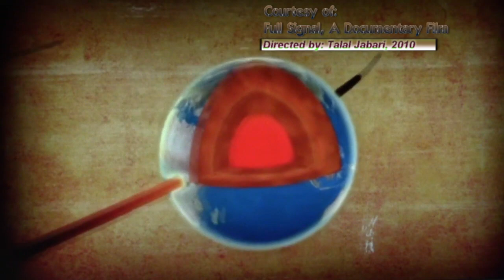Earth's natural Electro-Magnetic Frequency(EMF) compounded by wireless-EMF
Our Earth has a natural EMF, as explained in the excerpt from Full Signal a documentary film made in 2010 about the dangers and harms of EMF coming from cell towers and cell phones.

We (5 billion cell phone users) have made Earth's natural EMF go up by "one hundred million, billion times," according to Professor Olle Johansson, Karolinska Institute.